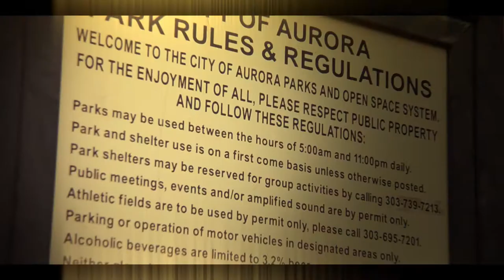Just Rapp'n - "Push'n"(((Official)))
Directed by: Nyce Films Edited by: 7evin 2wenty films
The third visual from the Aurora,Co based rap group Lost Cauz.